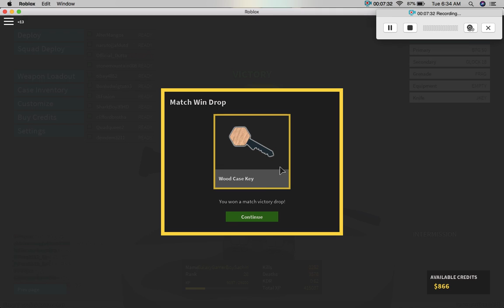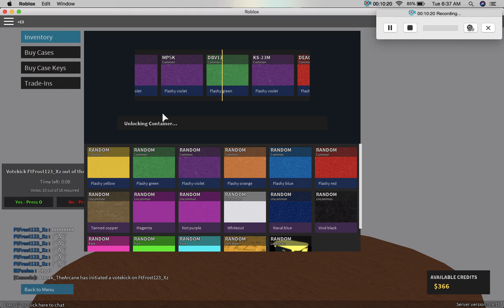Phantom Forces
.Don't look here ._.